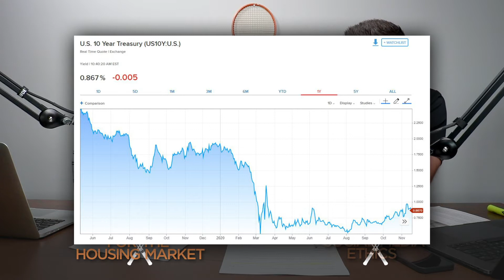Impact of Vaccines + NAR’s Ethics Changes | The Real Word Episode 147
→ The Real Word will no longer be on the One + Company channel!

This week on The Real Word, Byron and Nicole discuss how a vaccine might impact the housing market, and NAR’s new ethics changes.

Racket 1: With information coming out this week on vaccines, economists weigh in on how it could impact the housing market

Racket 2: NAR put into place ethics changes on social media, which goes into effect immediately